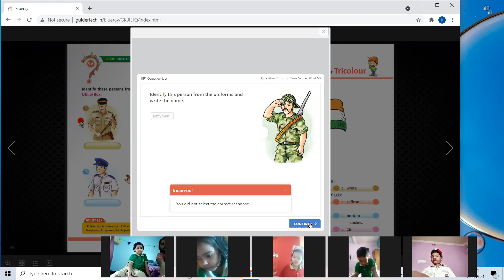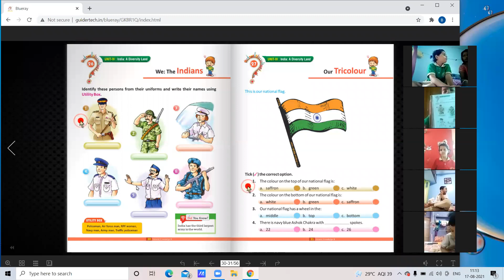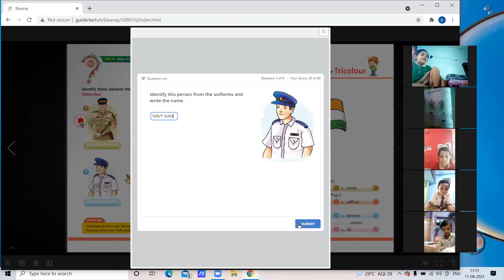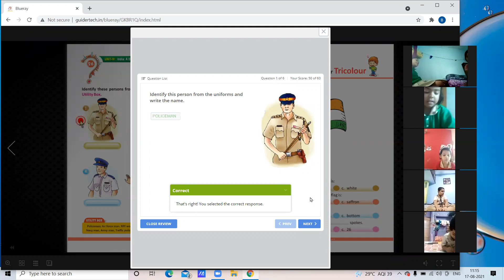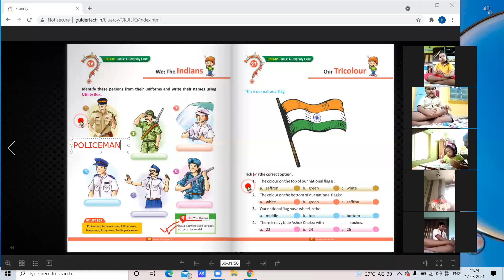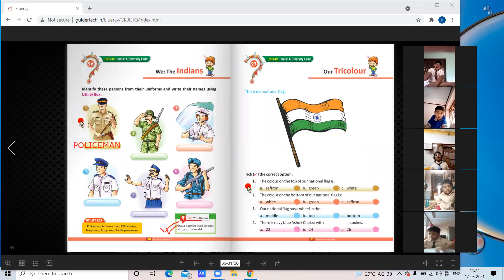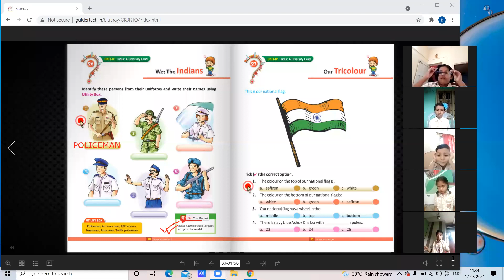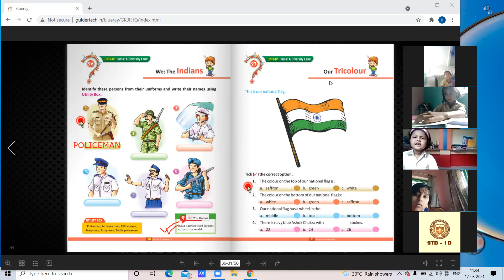17 8 2021 STD1B CLASSWORK GK CH 26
WE: THE INDIANS_CH-26